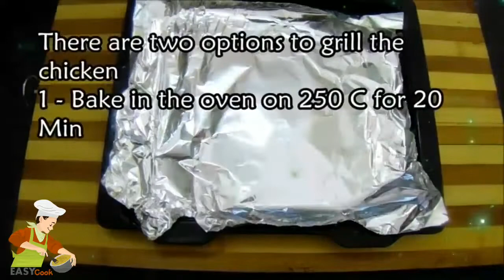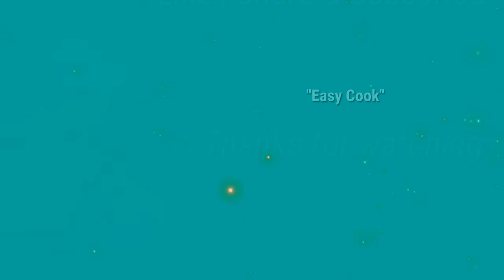Butter chicken recipe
Video short description:-
In this video we cook the delicious butter chicken...

Chicken boneless or with bones 1 kg
Red chilli powder 1.5 Tbs or to taste
Lemon juice 1 Tbs
Melted butter 2 Tbs
Ginger/Garlic paste 1 Tbs
Youghurt 1/2 cup
oil 1 Tbs for grilling
For Gravy
Butter 2 Tbs plus 3 Tbs
Onions large 02
Tomatoes large 04
Kashmiri red chilli powder 1 Tbs
Cloves 2-3
Cardamom 2-3
Bay leaf 01
Cinamon stick 1 inch piece
 Dried Fenugreek leaves 2 tsp
Fresh garam amsla 1 tsp
Water 1/2 glass
Cream fresh or cooking 1/2 Cup
For Garnishing
Cream
Butter
Fresh coriander

This video credit to "Lively Cooking ".

Video Title :- How To Make Butter Chicken At Home | Butter Chicken Recipe | Murgh Makhani Recipe

                                 Background Music Is taken By YouTube Music Library.
                                 "Drifting" "Unicorn Heads"